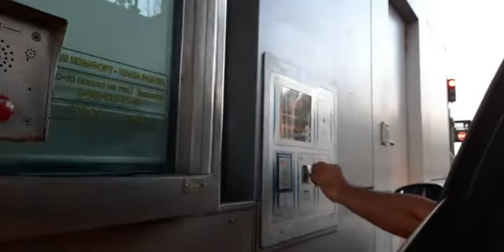white night on summer time at russia ang ganda ng mga ulap